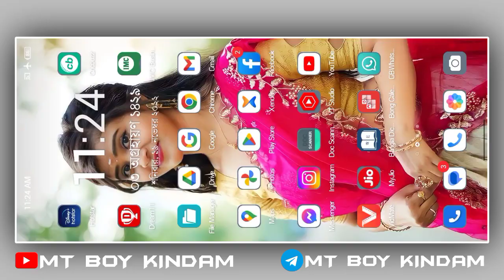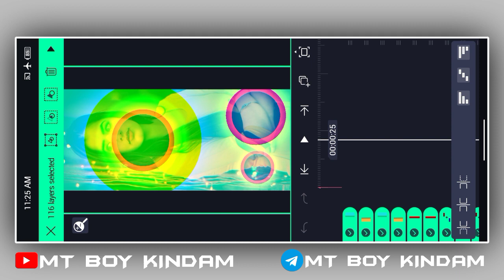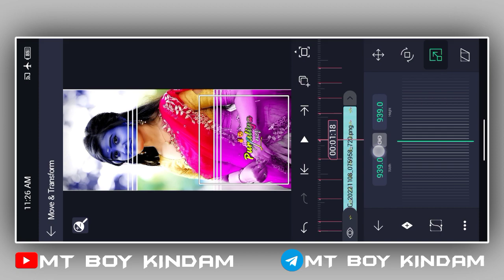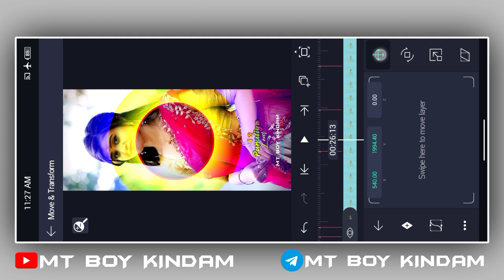1Photo Compition Dj Status Editing | New Purulia Song Status Editing | Alight Motion Video Editing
1Photo Compition Dj Status Editing | New Purulia Song Status Editing | Alight Motion Video Editing

4k Ultra HD Full Screen Status Video Editing